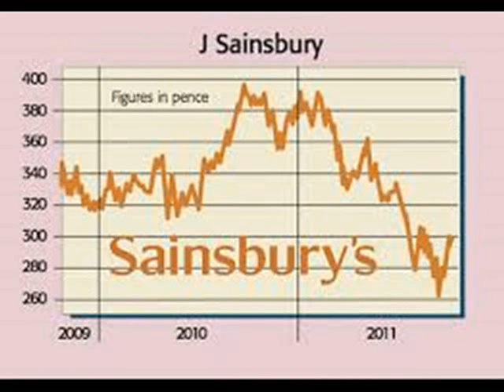EPIC FAIL. Sainsbury's Customer Service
Sticky Toffee Pudding.
Listen to the Sainsbury Customer Service Call Centre bod fail dismally when he finally has to acknowledge that the Customer Service Manger does not talk to customers.

Where's Ray Biggs?